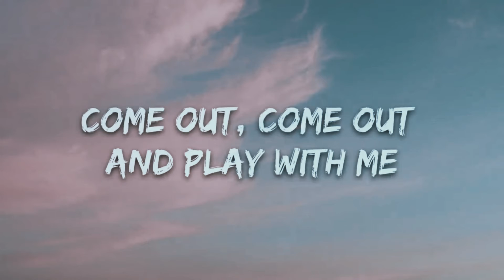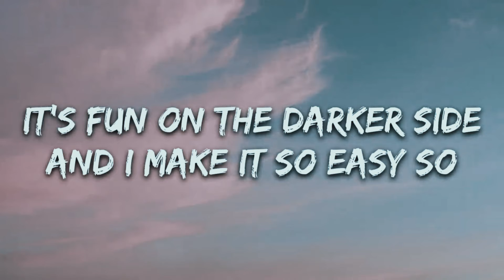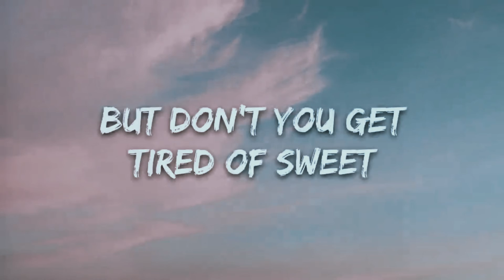UNDREAM - Chemical X (Lyrics) feat. TIMMS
🎤 Lyrics: UNDREAM - Chemical X feat. TIMMS

[Verse 1]
Come out, come out and play with me
I want to experiment
Get into your biology
And mess with your common sense

[Pre-Chorus]
'Cause you got an appetite
But don’t you get tired of sweet
It’s fun on the darker side
And I make it so easy so

[Chorus]
Taste it on my lips
Fall in love with unpredictable
Kinda makes you sick
But the buzz is irresistible
Such a pretty poison, take caution if you please
'Cause ya never know what’s next
When a little you meets chemical X

[Verse 2]
So pour me out like whiskey nеat
And make it a double with that
Superpowеr energy
That gets you in trouble, yuh

[Verse 2 Repeat]
So pour me out like whiskey neat